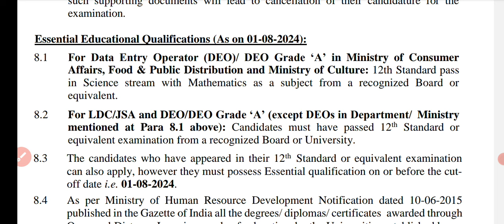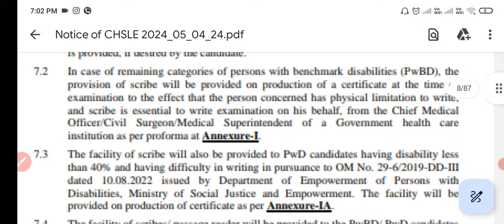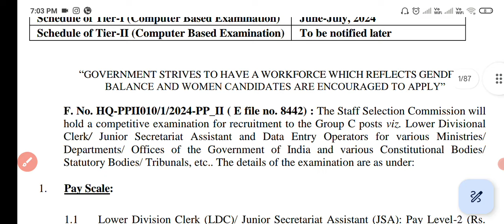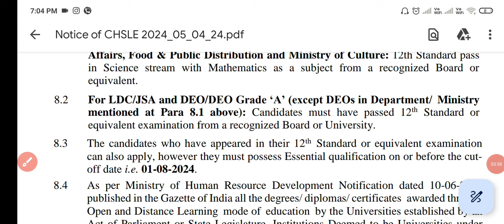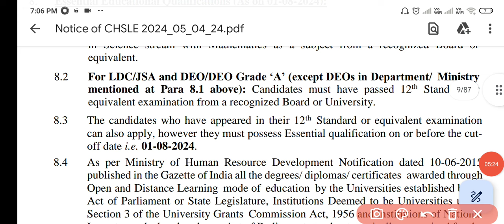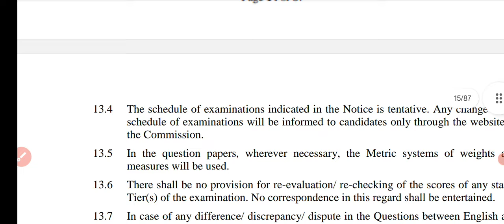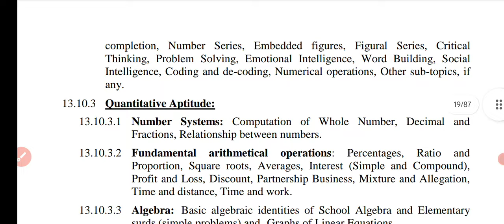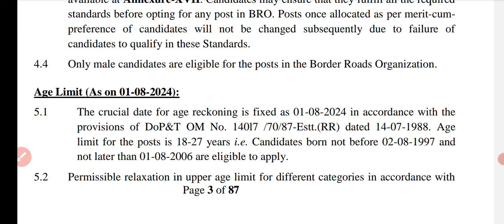ఇంటర్మీడియట్ తో జూనియర్ అసిస్టెంట్ లెవెల్ ఉద్యోగాలు // government jobs with intermediate / ssc CHSL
navodaya non teaching staff online  application details important  dates || nvs 2024 application

ఈరోజు ఉద్యోగ వార్తలు // Telangana jobs news today // Gurukula tspsc updates // TET 2024 updates

గురుకుల నుండి మరో నోటిఫికేషన్ తప్పదా ? Gurukula recruitment updates Telangana job news

నవోదయ విద్యాలయాలు నాన్ టీచింగ్ స్టాఫ్ ఉద్యోగాలు // NVS 2024 Recruitment not teaching staff

తెలంగాణలో టెట్ నోటిఫికేషన్ 2024 TS TET 2024 notification released  Telangana tet notification 2024

ఈరోజు ఉద్యోగ వార్తలు // today employment news in Telangana // tspsc TET dsc Gurukula updates

తెలంగాణలో ప్రభుత్వ ఉద్యోగాలు // Govt jobs in Telangana // attender assistant clerk jobs in Ts
jobs in Telangana electricity regulation authority

తెలంగాణ డిఎస్సి పూర్తి నోటిఫికేషన్ // Telangana DSC 2024 full notification

ఈరోజు ఉద్యోగ వార్తలు // Telangana DSC district wise post // Telangana Gurukula updates //dsc 2024

తెలంగాణ డీఎస్సీ జిల్లా పోస్టులు // DSC 2024 district wise vacancies syllabus exam online application

ఈరోజు ఉద్యోగ వార్తలు // today job news in Telangana // Gurukula TGT results // Gurukula jl dl tspsc

ఈరోజు ఉద్యోగ వార్తలు తెలంగాణ // Telangana job news today // latest updates on tspsc DSC

సింగరేణి లో 485 పోస్టులు // గ్రూప్ 1 లో మహిళా పోస్టుల తగ్గింపు // Telangana employment news today

lగురుకుల టిజిటి టెట్ మార్కులు ఎలా EDIT చేయాలి ? how to edit TET score for TGT post in Gurukula

త్వరలో మరో టెట్ అండ్ డీఎస్సీ // Telangana TET 2024 Telangana DSC 2024 Gurukula TET marks entry

గురుకుల టిజిటి టెట్ మార్కులు ఎలా ఎంట్రీ చేయాలి ? how to add tet score for TGT post in Gurukula
TET score entry process
Gurukula test score entry

రెండు రోజుల్లో మెగా డీఎస్సీ // Telangana DSC 2024 notification // tsdsc 2024 // DSC updates 2024

గ్రూప్ - 1 నోటిఫికేషన్ రి అప్లికేషన్ // tspsc group and notification release 2024 //free application  qualifications syllabus
online application fee payment

టిఎస్పిఎస్సి గ్రూప్ 4 అన్ని జిల్లా కటాఫ్ మార్కులు // tspsc group 4 districts cut off marks

కేటగిరి వారీగా జిల్లా ర్యాంకులు // tspsc group 4 district ranks category wise // tspsc updates caste wise ranks list within the district

group 4 ranks  districts

తెలంగాణ మెగాడిఎస్సి, టెన్త్ క్లాస్ తో ఉద్యోగాలు //Dsc 2024 in Telangana // Telangana jobs updates

గురుకుల ర్యాంక్ మార్కులు ఎలా చూసుకోవాలి  // how to find Gurukula rank and marks // Gurukula cut off

టిఎస్పిఎస్సి గ్రూప్ 4 రిజల్ట్ // ర్యాంక్ లిస్ట్ // కట్ ఆఫ్ మార్కులు / tspsc group 4  results and cut off marks
tspsc group 4 merit list rank download
tspsc ranks general rank list PDF download
category wise cut off marks group4 tspsc

మరిన్ని పిజిటి  లిస్టులు // హాల్ టికెట్ ఎలా డౌన్లోడ్ చేసుకోవాలి TS Gurukula certificate verification

గురుకుల ఈరోజు సర్టిఫికెట్ వెరిఫికేషన్  Gurukula certificate verification pet posts  Gurukula updates

గురుకుల కు ఏ ఏ సర్టిఫికెట్స్ కావాలి? // which certificates required to Gurukula recruitment

telangana gurukula results || ts gurukula results 2024 || dl jl posts gurukula results

తెలంగాణ గురుకుల భర్తీ ప్రక్రియ మొదలు Telangana Gurukula certificate verification TS Gurukula updates
Telangana Gurukula recruitment process 2024

గ్రూప్ అండ్ పోస్టుల పెంపు జీవో విడుదల group 1 posts increases || tspsc group 1 updates group 1 posts increases || tspsc group 1 updates

తెలంగాణలో 9 వేల అంగన్వాడీ పోస్టులు // Telangana Anganwadi jobs 2024 // Telangana recruitment updates

గురుకుల సమాంతర రిజర్వేషన్లు // Gurukula recruitment case updates // tspsc group 1 horizontal reservation

2 lakhs jobs recruitment in telangana - CM Revanth reddy || telangana jobs notifications

latest job information, latest jobs information, latest govt jobs, govt jobs